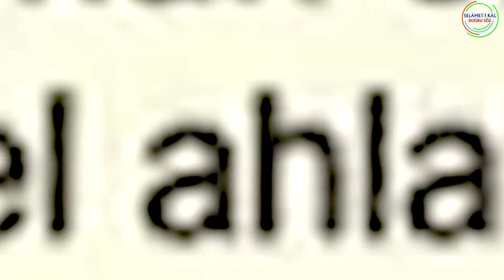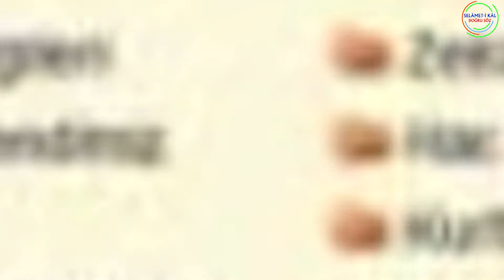CİN HAKKINDA BİLGİ 1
Okuyacağımız yazı, Osmânlı pâdişâhlarının otuzaltıncısı, sonuncusu, sultân Muham-med Vahîdeddîn hân “rahmetullahi teâlâ aleyh” zemânında, medresetülmütehas-sısînde  tesavvuf  müderrisi  olan  seyyid  Abdülhakîm  efendinin  “rahmetullahialeyh” (Keşkül) ismindeki kitâbından alındı. Keşkül basılmamışdır.
        Cin var mı, diye soranlara, acele cevâb vermek îcâb eder. Çünki, Cinnin var ol-masında şübhe etmek, pek tehlükelidir. Cevâb olarak, islâm âlimlerinin sağlam ki-tâblarından çıkardığım, aşağıdaki bilgileri, dikkatle ve insâf ile okumak ve doğrudüşünerek, anlamak lâzımdır.